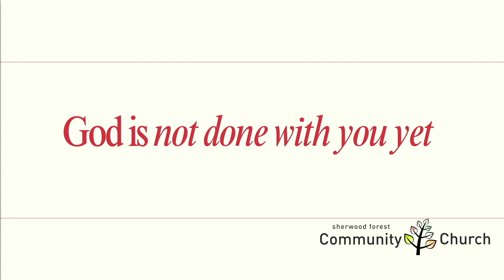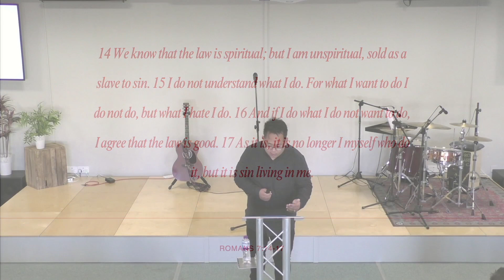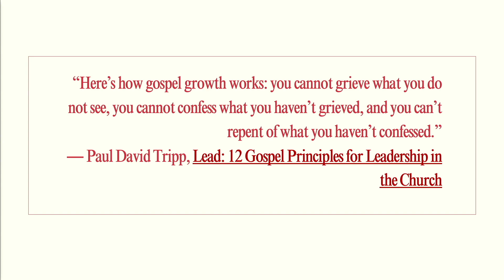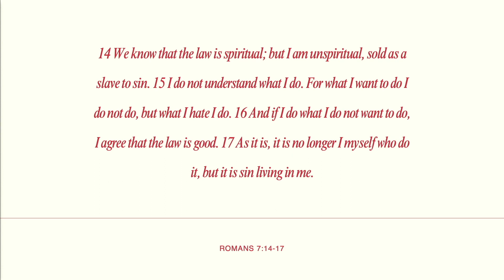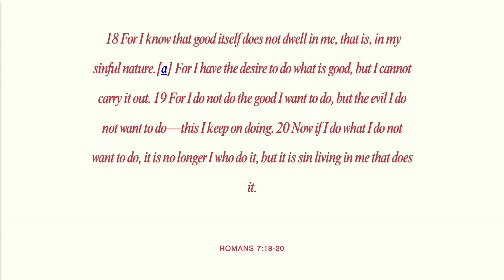2023 10 22 SFCC "God is Not Done with you Yet"- Daniel Sunwar (Message)